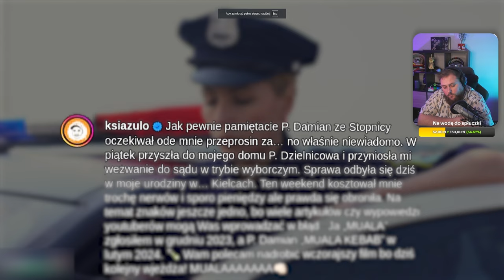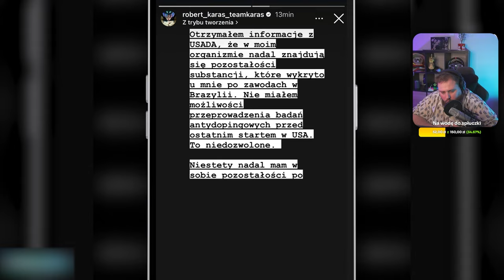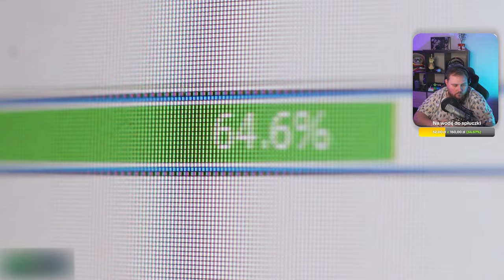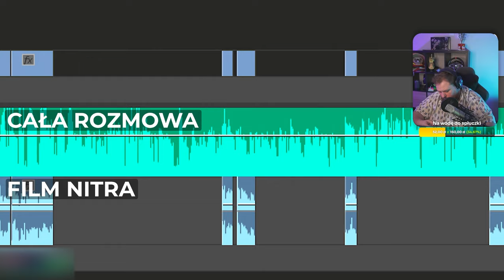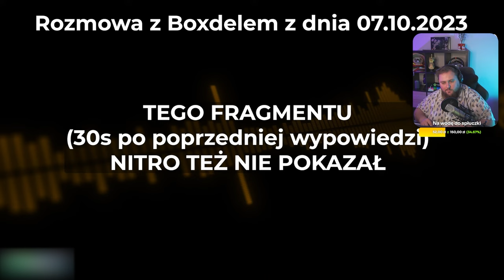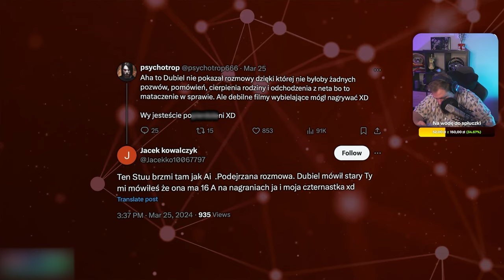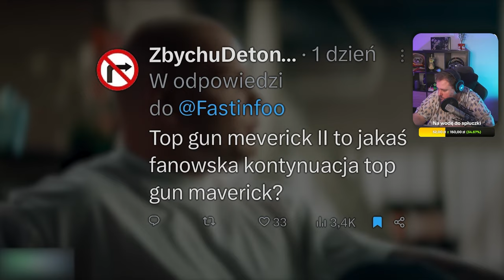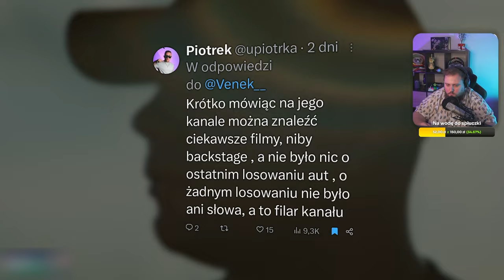KONOP vs 3 Muszkieterów, Sprawa Książula i Film Buddy